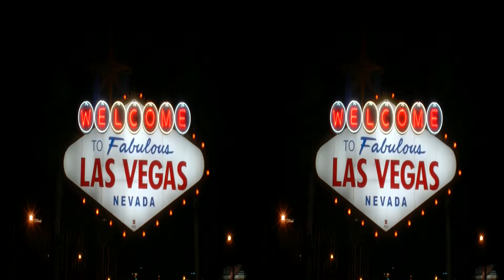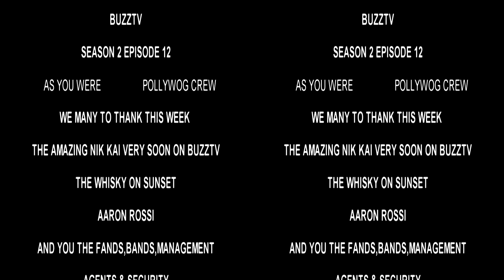season 2 episode 12 3d final